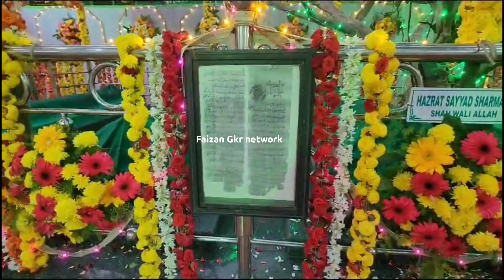urs e sarmadi 2024 new video